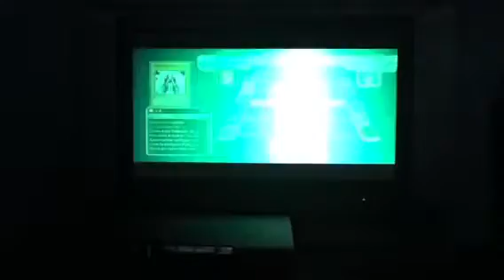Game Time with Anime Freaks: Episode 6: Yu-Gi-Oh 5D's Decade Duels